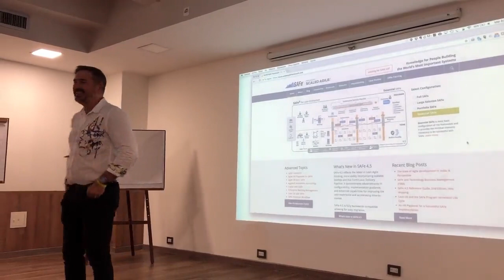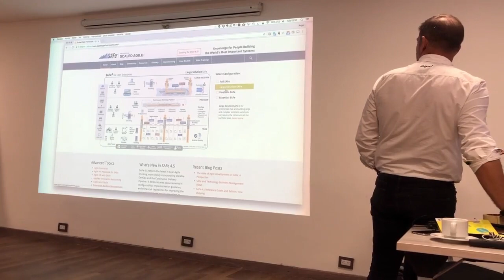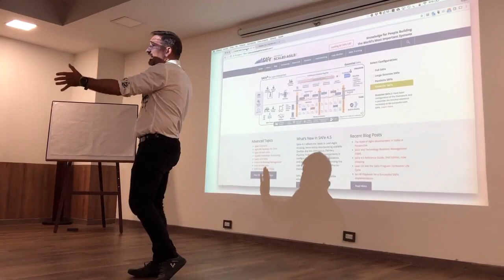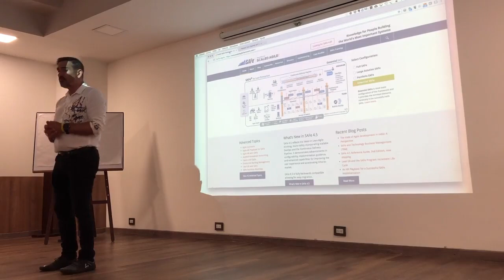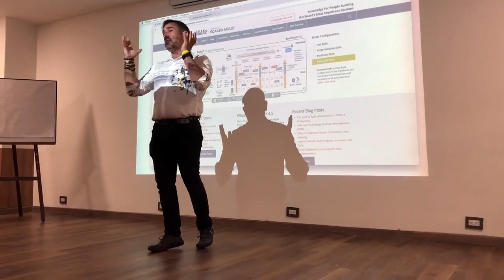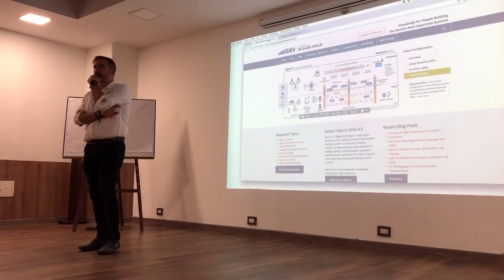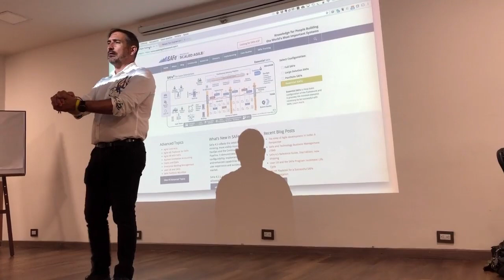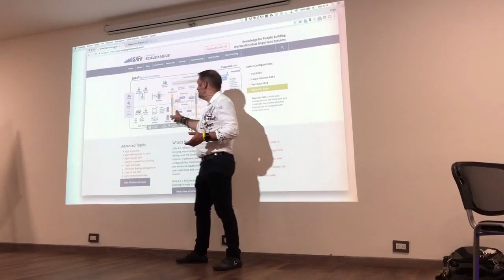Agilidad a escala y SAFe en 20 minutos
Grabado con un móvil (el audio deja mucho que desear)... Pero esperamos que ayude :)